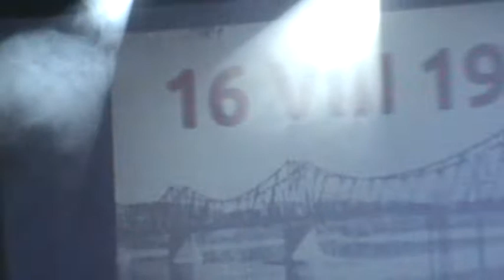Mirosław Antoni Glazik (M.A.G.) Polskie drogi do Niepodległości (fragment spektaklu)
23 listopada 2018 roku Mirosław Antoni Glazik (M.A.G.) zaprezentował fragment spektaklu pt. „Nasze drogi do Niepodległości” w Centrum Kultury „Browar B” we Włocławku. Widowisko można było zobaczyć w ramach obchodów 100-lecia odzyskanie Niepodległości oraz 100-lecia utworzenia we Włocławku Wojskowej Komendy Uzupełnień. Współorganizatorami uroczystości byli: WKU we Włocławku, Prezydent Miasta Włocławka i Kujawska Szkoła Wyższa we Włocławku jako organ prowadzący ZSA we Włocławku. Reżyseria: Mirosław Antoni Glazik (M.A.G.). Scenariusz:  Mirosław Antoni Glazik (M.A.G.)  i Małgorzata Rybacka-Glazik. Wykonawcy: Koło Teatralne Zespołu Szkół Akademickich im. Obrońców Wisły 1920 roku we Włocławku, Zespołu Szkół im. Janusza Korczaka w Choceniu i Szkoły Podstawowej w Wilkowicach. W widowisku wystąpili: Oliwia Czapska, Blanka Chojnacka, Patrycja Domańska, Mirosław Antoni Glazik, Małgorzata Rybacka-Glazik, Natalia Kwiatkowska, Wiktoria Majchrzak, Maksym Pastucha, Amelia Prokopiak, Urszula Proszkiewicz, Wiktoria Sztarbowska, Iga Wiśniewska, Weronika Wesołowska. Obsługa techniczna: Jakub Graczyk, Damian Górczyński i Bartosz Kaliński.